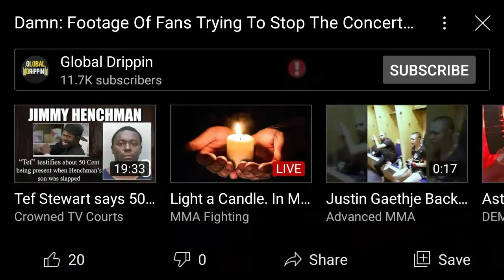Travis knew and wuz cool wit it🤔🤔